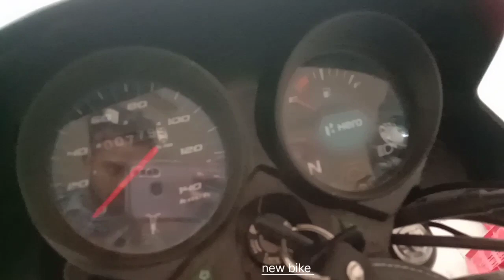motarcycle se baik trolley बनाने के लिए सम्पर्क करें/देशी जुगाड/@kaziironworkshop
motarcycle se baik trolley बनाने के लिए सम्पर्क करें/देशी जुगाड/‎@kazi iron workshop

वजन क्षमता 800kg +1000kg
जय जवान जय किसान 🙏
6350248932 बनाने के लिए सम्पर्क करें